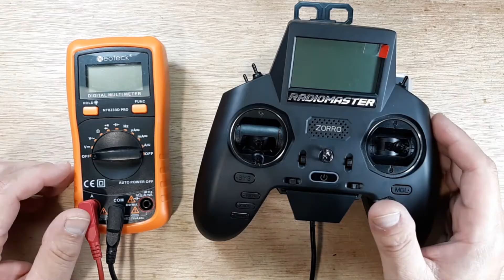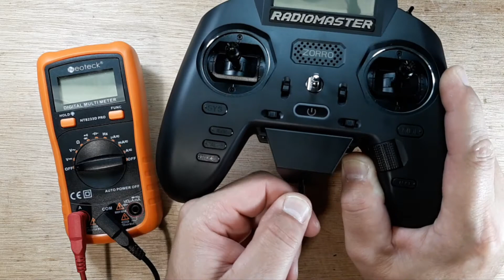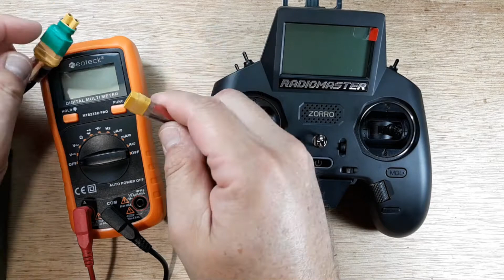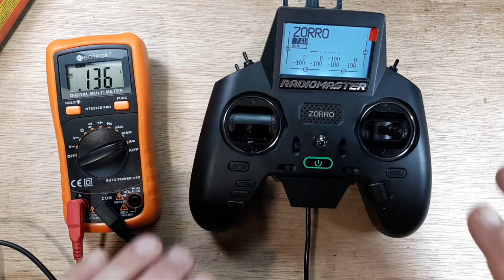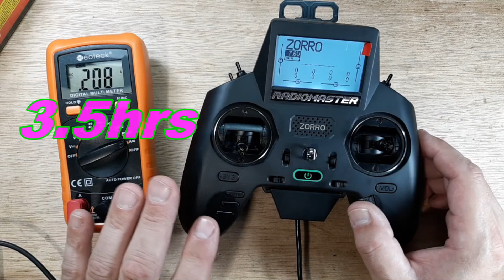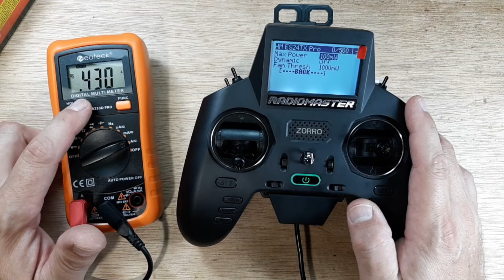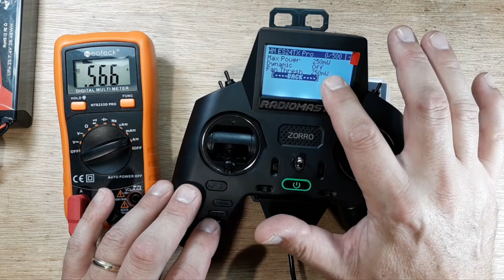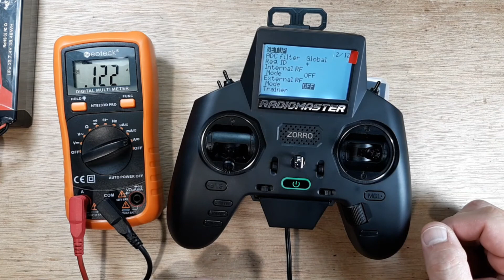Radiomaster Zorro Power Consumption | How Hungry Is It?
Here We Look At How Fast The Radiomaster Zorro With The Happymodel Expresslrs ES24TX Slim Pro Will Drain The Stock 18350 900mah Batteries Due To AMP Draw At Different Settings

***NOTE - Thankfully, alegtFPV , had seen my mistake. I had made a mistake in my math and had to edit and repost this video. His message read as follows: "Are you sure about the 900+900 in the calculation? The radio operates at 2s (batteries in series) and the overall capacity should be 900 mah and not 1800 mah."
Unfortunately, due to reposting, I lost the other comments. I really appreciate the feedback and alegtfpv for keeping me in check..

This channel is showing monetized, however, all funds go back into the channel, if any.